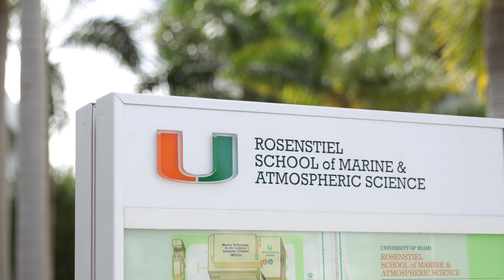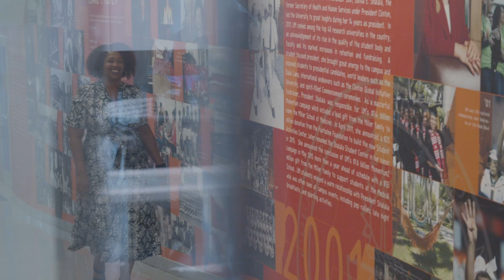The Diversity of Belonging